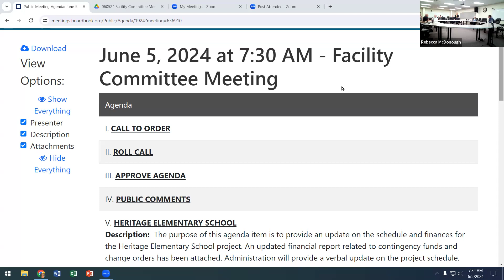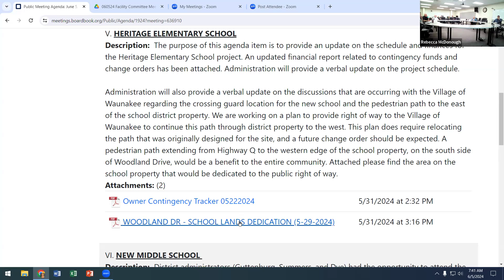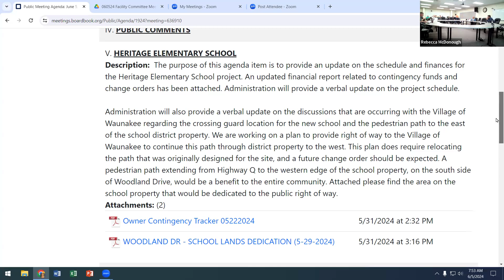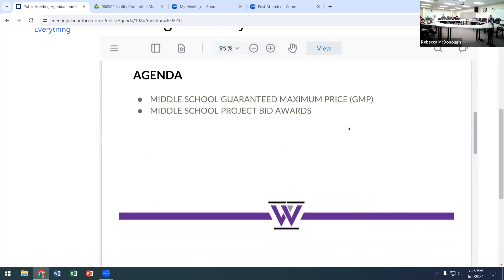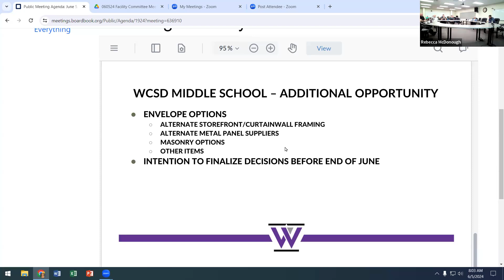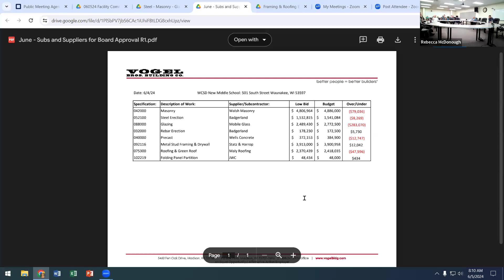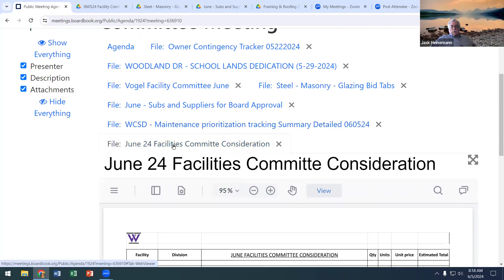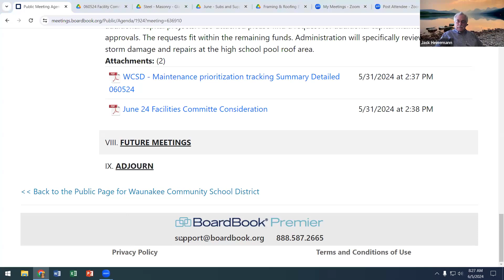WCSD BOE June 5, 2024 Facility Committee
WCSD Board of Education June 5, 2024 Facility Committee